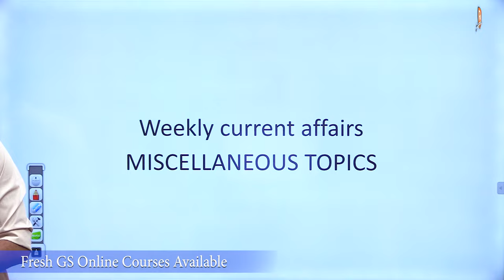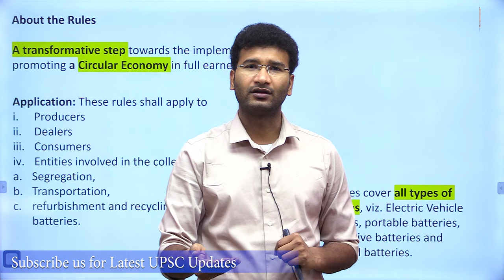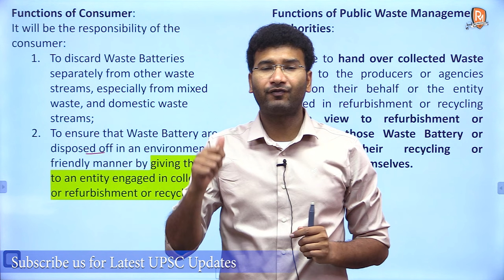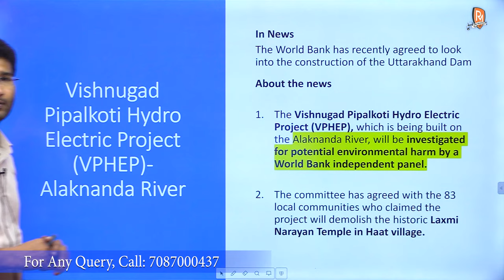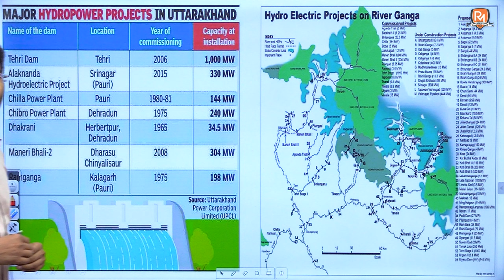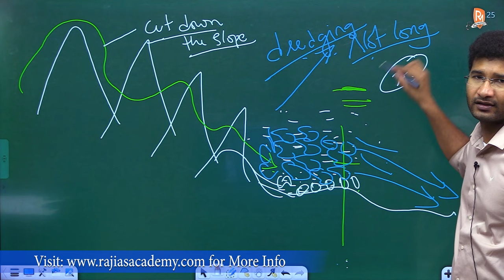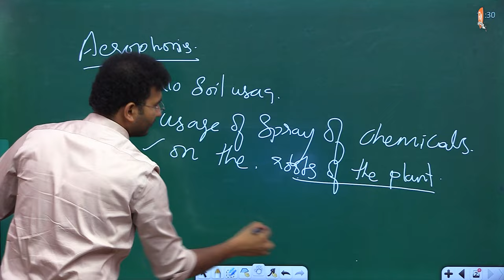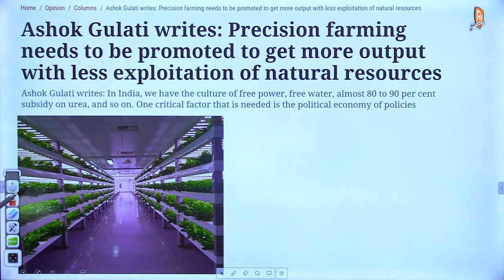Weekly Current Affairs | Miscellaneous | 10 Sep 2022 | UPSC CSE | IAS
Welcome to Raj Malhotra's IAS !